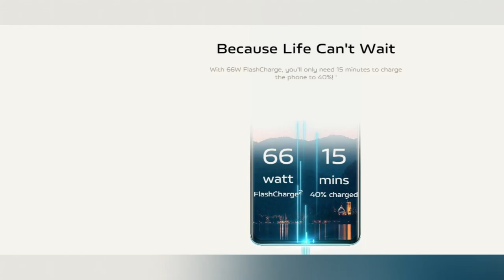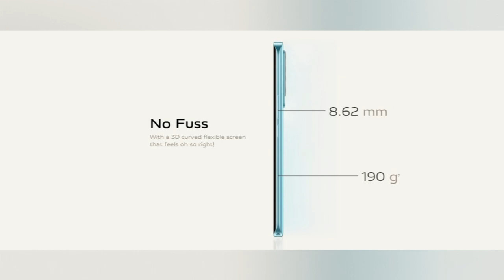VIVO V25 PRO 5G Specification in Description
VIVO V25 PRO 5G MIDDLE EAST VERSION
• Body
o Dimensions: 158.9×73.52×8.62mm
o Weight: 190.0g
o Material: Glass

• Basic
o Processor
MediaTek Dimensity 1300
o RAM
12GB
*Actual available RAM is less than 12GB due to the storage of the operating system and pre-installed apps.

o ROM
256GB
*Actual available ROM is less than 256GB due to the storage of the operating system and pre-installed apps.

o Battery
4830mAh (typical value)
4730mAh (rated value)
o Fast Charging
66W (11V/6A)
*V25 Pro is equipped with vivo standard charger , and supports up to 66W. The actual charging power is dynamically adjusted as the scene changes, and subject to actual use.

o Color
Starlight Black, Surfing Blue

• Display
o Screen
6.56-inch
*Measured diagonally, the screen size is 6.56-inch in the full rectangle. Actual display area is slightly smaller.
o Resolution
2376×1080 (FHD+)
o Type
AMOLED
o Touch Screen
Capacitive multi-touch

• Digital Cameras
o Camera
Front 32MP AF / Rear 64MP OIS + 8MP wide-angle + 2MP macro
o Aperture
Front: main f/2.45
Rear: main f/1.89 wide-angle f/2.2 macro f/2.4
o Flash
Rear flash
o Scene Modes
Front: Photo, Night, Video, Live Photo, AR Stickers, Fun Video/Vlog Movie, Portrait, Double Exposure, Pro Sports, Dual View
Rear: Photo, Night, Video, High Resolution, Panorama, Slow Motion, Live Photo, Time-Lapse, Pro, AR Stickers, Documents, Dual View, Fun Video/Vlog Movie, Portrait, Double Exposure, Pro Sports

• Connectivity
o Wi-Fi
2.4GHz, 5GHz
o Bluetooth
Bluetooth 5.2
o USB
Type-C
o GPS
Supported
o OTG
Supported
o NFC
Supported

• Network
o SIM Slot Type
2 nano SIMs
o Standby Mode
Dual SIM Dual Standby (DSDS)
o 2G GSM
GSM850/900/1800/1900MHz
o 3G WCDMA
B1/2/4/5/8
o CDMA
BC0
o 4G FDD-LTE
B1/2/3/4/5/7/8/12/13/17/18/19/20/26/28/66
o 4G TDD-LTE
B38/39/40/41
o 5G NR NSA
n1/3/5/7/8/28/38/40/41/77/78
o 5G SA*
n1/2/3/5/7/8/20/28/40/41/66/77/78
5G band support depends on the available network and software version. The actual network frequency band usage depends on the deployment of local ISP.

• Sensors
o Fingerprint Sensor
Supported
o Accelerometer
Supported
o Ambient light sensor
Supported
o Proximity Sensor
Supported
o E-compass
Supported
o Gyroscope
Supported

• Media
o Audio Playback
o Video recording
MP4
o Voice Recording
Supported
• Location
o GPS, BEIDOU, GLONASS, GALILEO, QZSS

o V25 Pro
Headset
Documentation
Type-C to USB Cable
USB Power Adapter
Type-C to 3.5mm Earphone Jack Adapter
Eject Tool
Phone Case
Protective Film (applied)